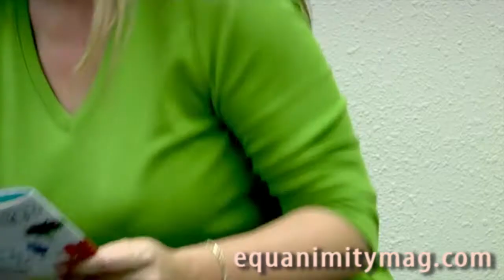Olympic Swimmer Ryan Lochte